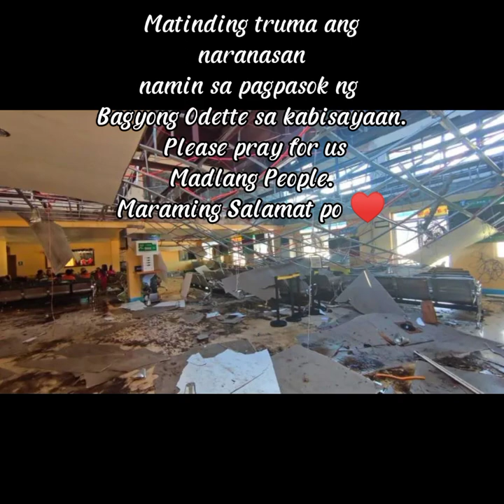Mga pinsala na iniwan ni Bagyong Odette @angprobinsyana3433 | Bagsik ni Bagyong Odette